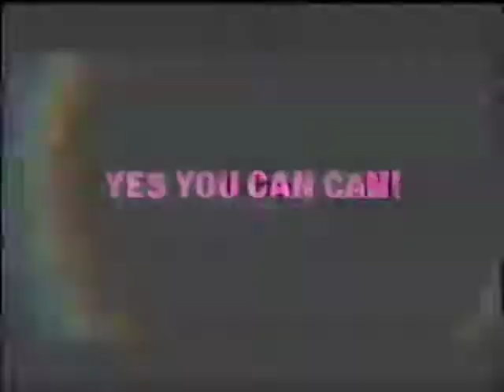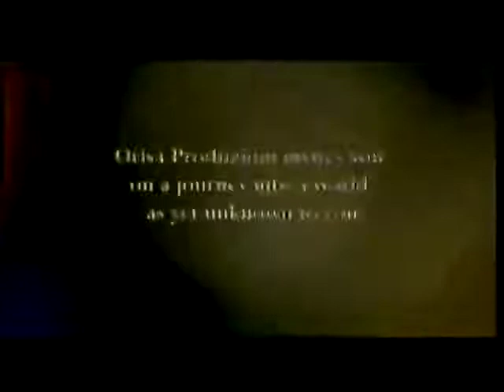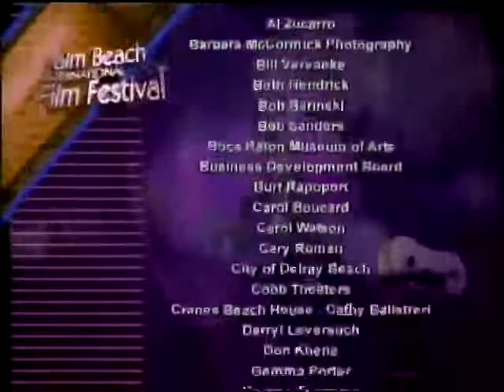2008 Palm Beach County International Film Festival Review (3 of 3)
This is the third part of the Palm Beach County Film Festival Review.